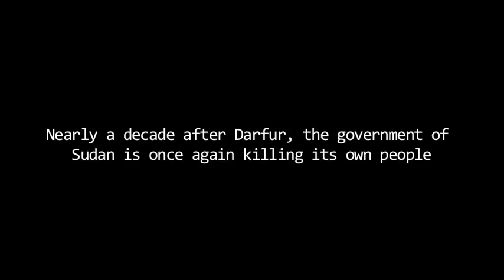Unreported World | Terror in Sudan | Channel 4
Nearly a decade after Darfur, the government of Sudan is once again killing its own people. Aidan Hartley investigates in Unreported World: Terror in Sudan.